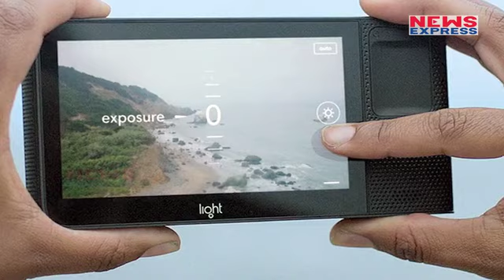इस एक Device में हैं 16 Cameras, देखिए पूरी Video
Time is changing ... Over time, the technology is also strengthening its footprints ... This technique has to be ... Today there are more than one device coming in the market ... Today two cameras in the markets The phone has become so common ... In today's smartphone, the trend of two cameras has caught speed ... but now many such smartphones are coming in the market ... behind which no one ... two cameras It's coming ... but today the device we are going to tell you about The number of cameras in it is more than two

समय बदल रहा है...समय के साथ साथ तकनीक भी अपने पांव मजबूत कर रही है...इस तकनीक की ही देन है...आज बाजार में एक से बढकर एक डिवाइस आ रहे हैं...आज बाजारों में दो कैमरो के फोन तो आम हो गए हैं...लेकिन आज हम जिस डिवाइस के बारे मे आपकों बताने जा रहे है...उसमें कैमरों की संख्या दो से कही ज्यादा है